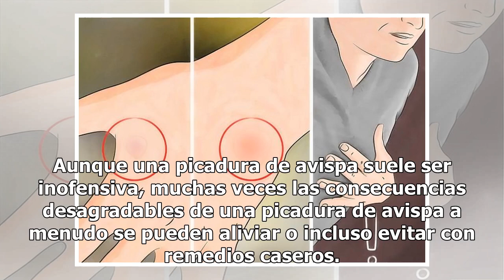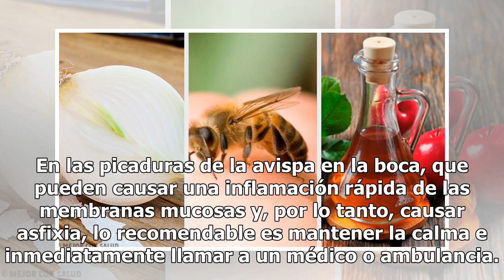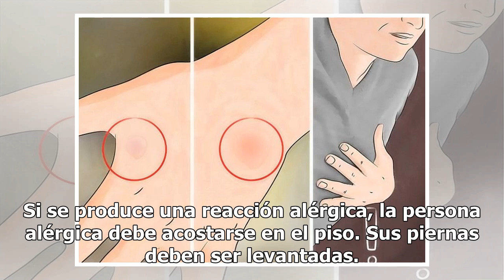Remedios caseros y efectivos para las picaduras de avispa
Aunque una picadura de avispa suele ser inofensiva, muchas veces las consecuencias desagradables de una picadura de avispa a menudo se pueden aliviar o incluso evitar con remedios caseros. Las picaduras de avispas en personas alérgicasUna alergia al veneno de la picadura de avispa surge repentinamen...